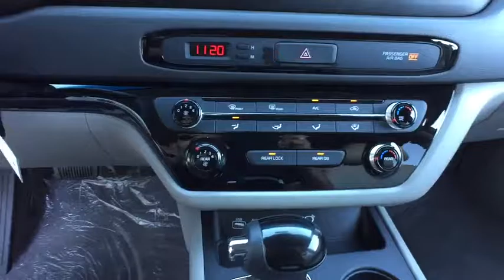2016 Kia Sedona Tulsa, Broken Arrow, Owasso, Bixby, Green Country, OK K6623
2016 Kia Sedona

Ferguson Superstore
1601 N Elm Place

Ferguson Advantage Imports is pleased to offer this fantastic-looking 2016 Kia Sedona in Venetian Red. Are you READY for a Kia?! Your lucky day!This attractive 2016 Kia Sedona is the rare family vehicle you have been trying to find. Remarkable performance with exceptionally good fuel economy.Ask for the Import Store when calling. Ferguson Advantage Imports. We've got what you're looking for.